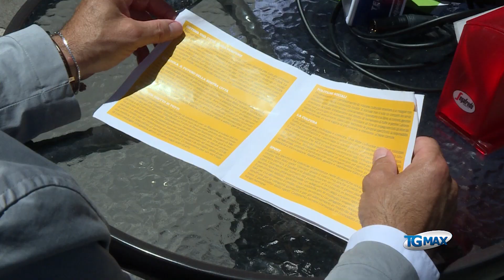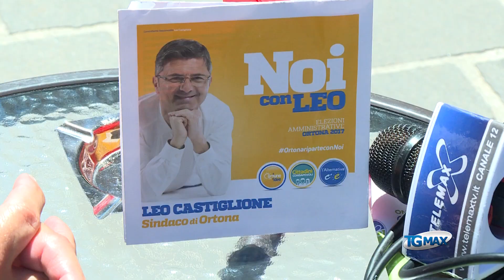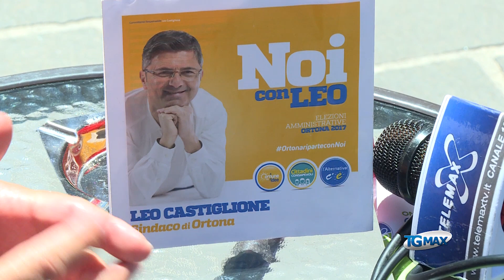Elezioni a Ortona: Leo Castiglione si prepara al ballottaggio di domenica 25 giugno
Elezioni a Ortona: Leo Castiglione si prepara al ballottaggio di domenica 25 giugno contro Giorgio Marchegiano.